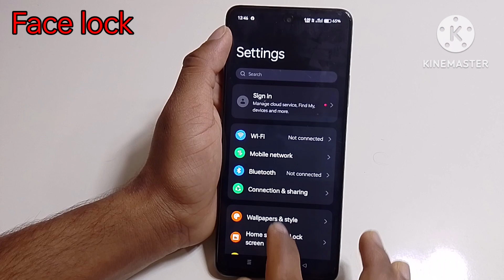Realme 12 pro 5g mobile me face lock kaise lagaye/how to set face lock in settings realme 12 pro 5g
Realme 12 pro 5g mobile me face lock kaise lagaye/how to set face lock in settings realme 12 pro 5g mobile me

hello friends Maine is video me bataya hai ki realme 12 pro 5g mobile me face lock kaise lagaye is video ke madhyam se bataya hai